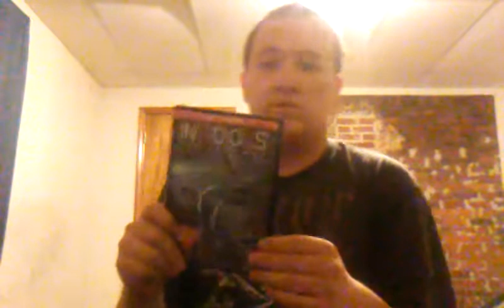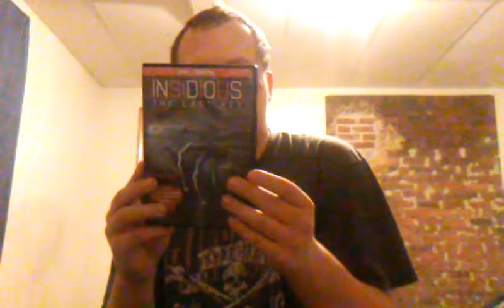Insidious : the last key (movie review)